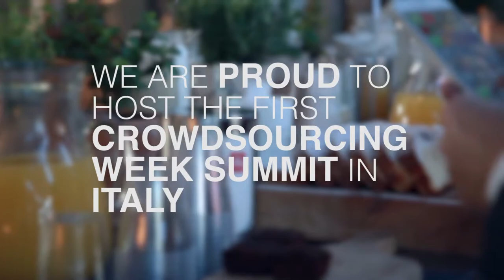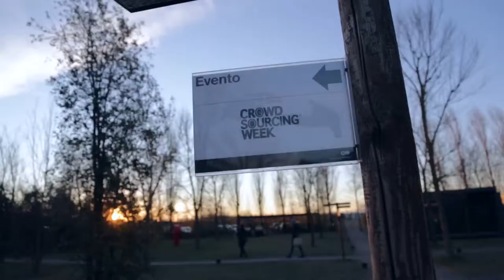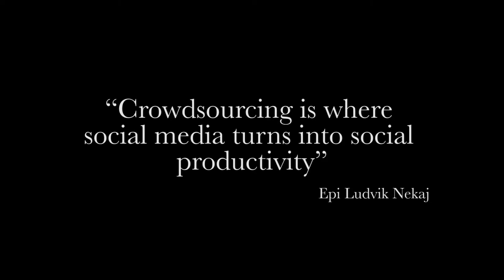CSW Summit Venice at H-Farm Ventures - March 5 & 6 2015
On march 5 & 6 Zooppa and H-Farm Ventures hosted the 1st Crowdsourcing Week Summit in Venice. Check out this video and see what happened!